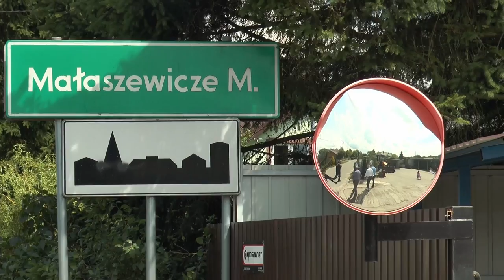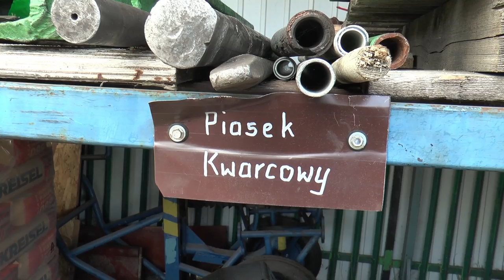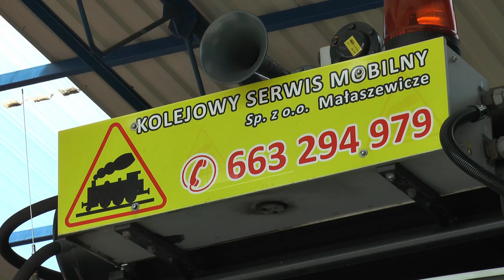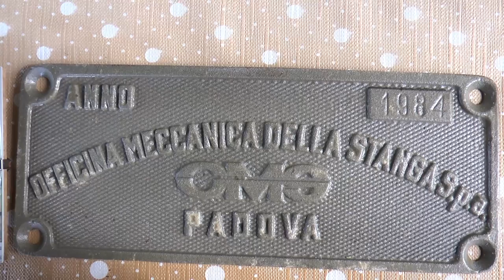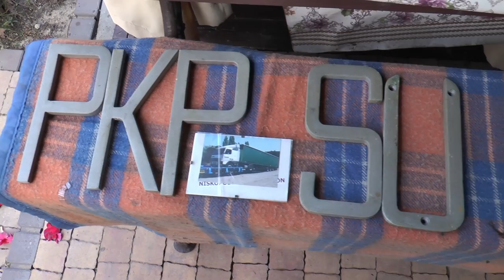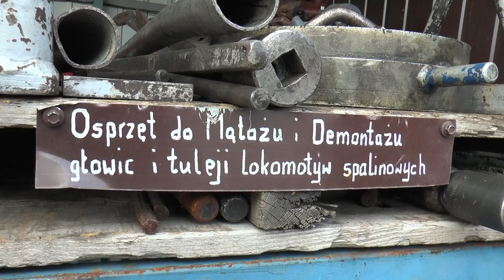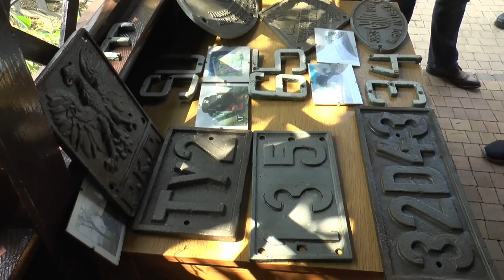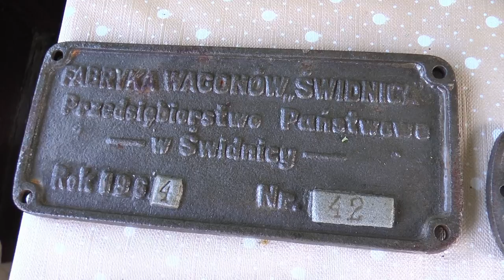Kolejowy Serwis Mobilny w Małaszewiczach Dużych | Radio Biper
Firmę Kolejowy Serwis Mobilny odwiedził Starosta Bialski Mariusz Filipiuk.